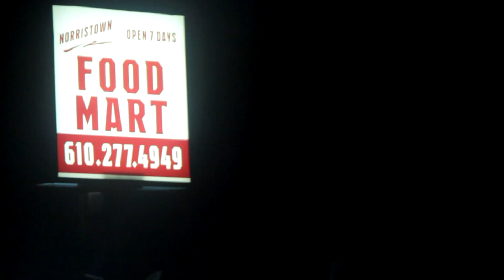Monk da Monsta feat. caino and ethan cain